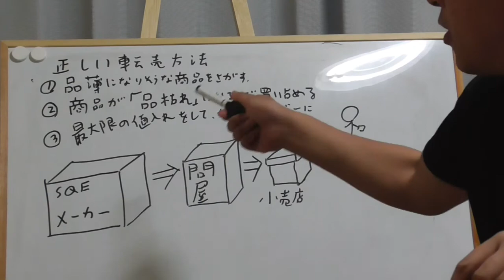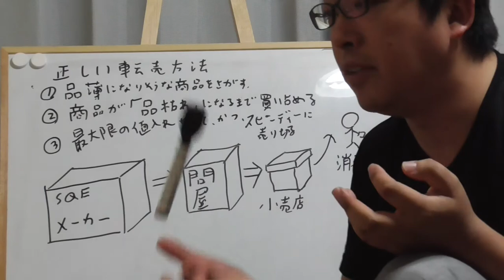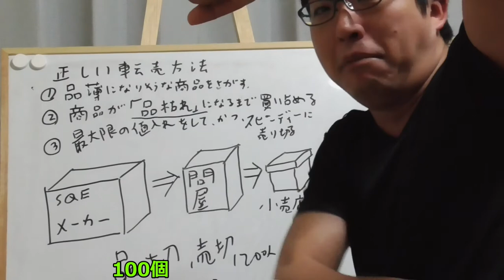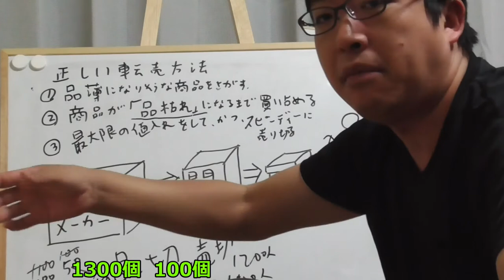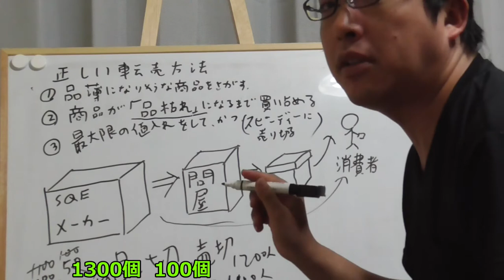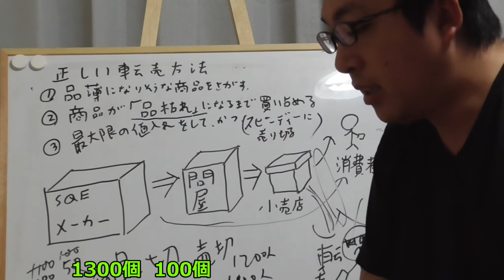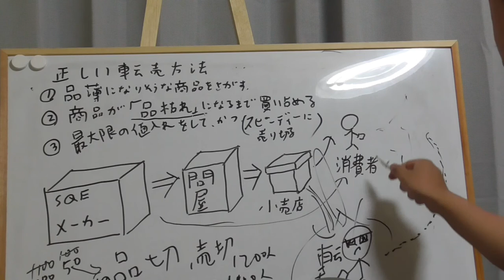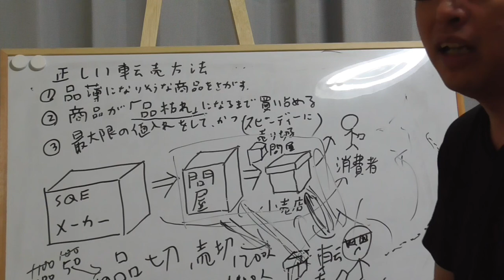ST029「君も転売ヤーになろう！」転売の仕組みと成功方法を徹底解説してみた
今回は巷で問題噴出の転売問題。
マスクに体温計にエトセトラ…
でもどうやら、転売って儲かるらしいので、最底辺YouTuberの山田さんも一山あてようと思います。
いっその事、皆でボロ儲けしちゃおう！　って事で、正しい転売方法と転売のロジックを研究・解説してみました。

今後も思いついたら「君も○○になろう！　シリーズ」でやっていこうと思います。